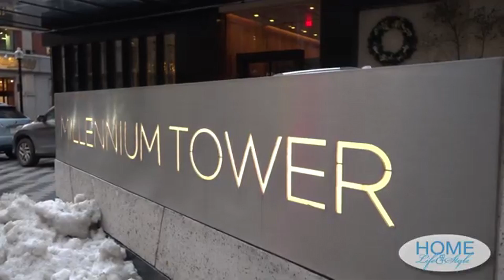HLS S2 EP8 Boston Home Tour Clip